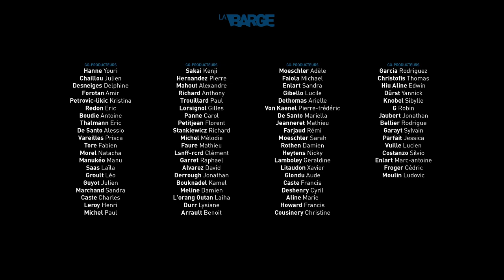La Barge // Fin de l'Euro: Quelle alternative? (EP 1/4)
Saison 1 : La Barge avec +Nicolas Dupont-Aignan, +Olivier Delamarche et +Pierre Jovanovic. Le thème choisi par les internautes est :
== Fin de l'Euro: Quelle alternative? ==

Réalisation : Nathanaël Le Scouarnec

Musique originale de : Cédric Douhaire

Prochain épisode Jeudi soir !